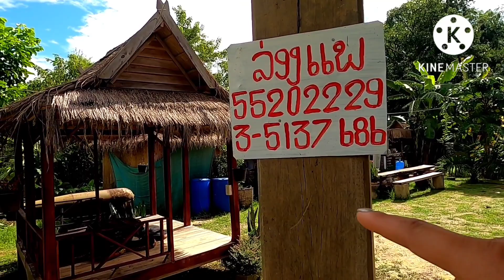เมึองเฟึองเรึอแพ&ເມືອງເຟືອງເຮືອແພ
ຂໍຂອບໃຈfc ພີ່ນ້ອງທັງຢູ່ໃກ້ ແລະ ໄກ ທູກໆທ່ານທີ່ເປັນກຳລັງໃຈໃຫ້ ພາຍໃນແລະ ຕ່າງປະເທດທີ່ເມັ້ນຄຳຕິຊົມ ກົດໄລ ກົດແຊຊ່ວຍສາວລາວ ຄົນນາໂມງ ທຸກໆຄິບ
สาวลาว.ขอขอบคุณทุกๆคำติชม กำลังใจจากFcที่พี่น้องทั้งในต่างประเทศทุกๆท่าน
ที่มีให้สาวลาวเสมอมา ฝากพี่น้องกดไลน์ กดแชร์ SAOLAOS  คนนาโมง
ขอบคุณหลายๆ

สาวลาว สาวลาวบ่าวไทย สาวลาวน่าฮัก แกล้งแฟน จีบ จีบหนูหน่อย จีบหนูหน่อยหนูอ่อยไม่เป็น จีบเธอ ทฤษฎีจีบเธอ ลาว ไทย ลาว#คนลาว#ประเทศลาว#laos#travellaos#livinginlaos#howtotravellaos